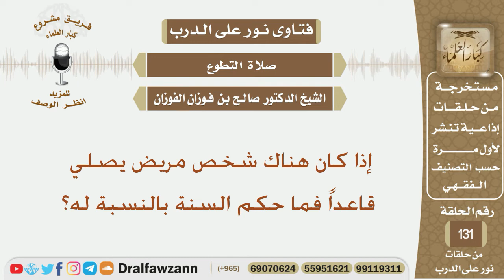إذا كان هناك شخص مريض يصلي قاعداً فما حكم السنة بالنسبة له؟ الشيخ صالح بن فوزان الفوزان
نص السؤال:
إذا كان هناك شخص مريض يصلي قاعداً فما حكم السنة بالنسبة له؟
السيرة الذاتية :
للاشتراك في قناة الشيخ صالح الفوزان

رئيس الفريق
لمشروع كبار العلماء